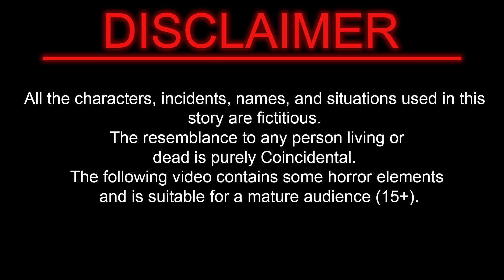जादुई तीन घर || Jadui Ghar || Jadui Kahani || Hindi Kahaniya || Cartoon Story || Magical House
Tip Tip Story TV - Hindi is provide Fairy Tales, Moral Stories, Horror Stories, Panchatantra Tales, Courage Stories, Comic Stories, Bedtime Stories and Horror Stories in high quality animated videos. Get to learn lessons of life through these interesting stories with colourful animation.

जय हिन्द.